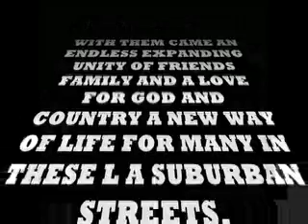THE REGULATORS ~ (COUNT THE MILES)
PAY YOUR DUES TO JIMI HUGHES!!  OFF THE ALBUM (GOT SMITH & WESSON?) THE REGULATORS LAST RELEASE IS SOME OF THE FIRST RECORDINGS! TAKE A RIDE BACK IN TIME!